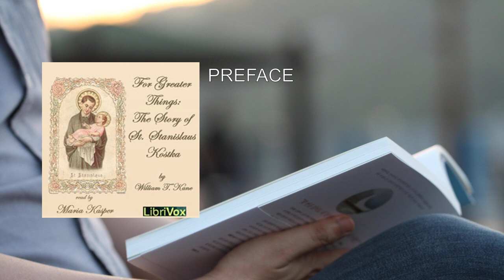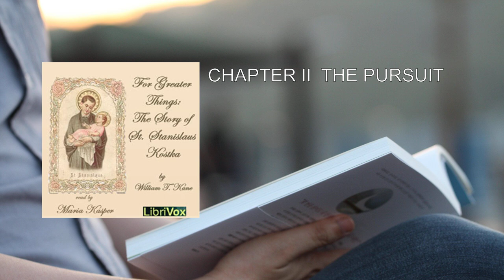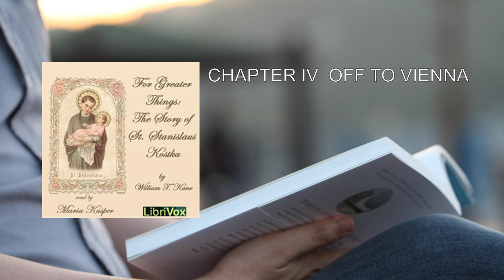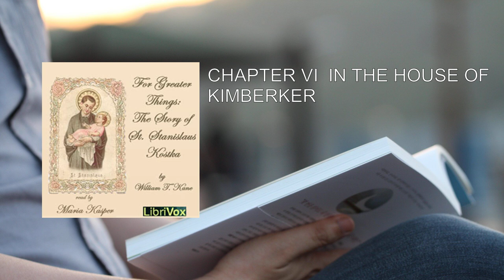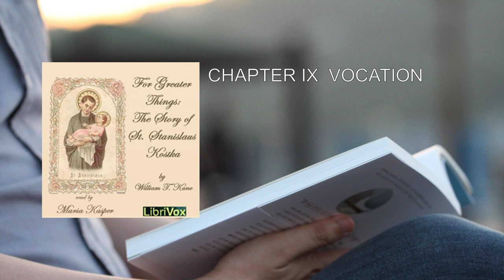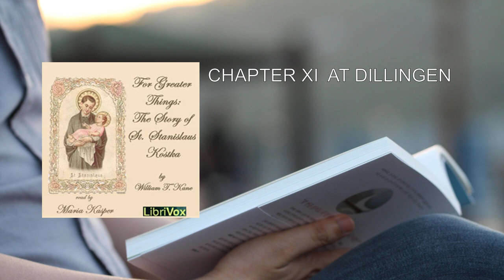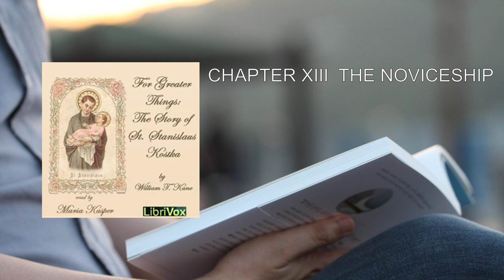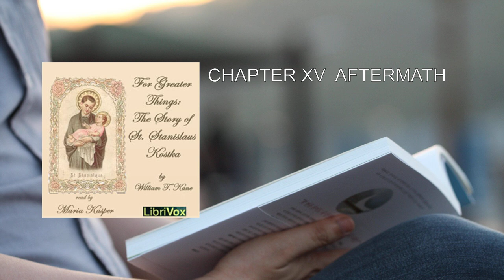For Greater Things: The Story of Saint Stanislaus Kostka 🥇 By William T. Kane FULL Audiobook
Here's a detailed summary of the book "For Greater Things: The Story of Saint Stanislaus Kostka" by William T. Kane:

Introduction:
The biography "For Greater Things" delves into the life and spiritual journey of Saint Stanislaus Kostka, a 16th-century Polish novice in the Society of Jesus. Despite his brief existence, Stanislaus left an indelible mark on Christian history through his unwavering faith, self-sacrifice, and devotion.

Background and Early Life:
Stanislaus was born into a noble Polish family, and his father, John Kostka, held high expectations for his second son. However, Stanislaus felt a deep spiritual calling from an early age. His heart yearned for something greater than earthly pursuits, and he sought solace in prayer and contemplation.

Entrance into the Jesuit Order:
Against his family's wishes, Stanislaus joined the Jesuits. His decision was met with resistance, but he remained steadfast. The Jesuit community recognized his fervor and accepted him as a novice. Stanislaus's humility, obedience, and love for God endeared him to his fellow novices and superiors.

Spiritual Struggles and Devotion:
Stanislaus faced internal battles. His health deteriorated due to the harsh conditions of the novitiate, yet he persevered. His intense prayer life and mystical experiences revealed a profound connection with God. He often retreated to solitary places, seeking communion with the divine.

Miraculous Healing and Visions:
One of the most remarkable events in Stanislaus's life occurred when he fell seriously ill. His unwavering faith led him to pray to the Virgin Mary, who appeared to him and healed him miraculously. Stanislaus's visions and ecstasies intensified, drawing him closer to God.

Death and Legacy:
Tragically, Stanislaus's life was cut short at the age of 17. His unwavering faith and selflessness left an indelible impression on those around him. His legacy inspired countless others to pursue holiness and dedicate their lives to God. Stanislaus was canonized as a saint, and his feast day is celebrated on November 13th.

Conclusion:
"For Greater Things: The Story of Saint Stanislaus Kostka" beautifully captures the essence of Stanislaus's spiritual journey. Through sacrifice, devotion, and unwavering faith, he exemplified the pursuit of holiness and the call to something greater beyond earthly confines.

You can find the book on Project Gutenberg for further exploration. Additionally, LibriVox offers an audio recording of the book for those who prefer listening.

Remember, Stanislaus Kostka's story serves as a beacon of inspiration for all who seek a deeper connection with the divine and strive for greater things in life.
More: Saint Stanislaus Kostka, biography, faith
Jesuit, spirituality, miracles
religious devotion, Catholicism, sainthood
divine intervention, Christianity, inspiration
perseverance, sacrifice, faith journey

00:00:00 PREFACE
00:11:14 CHAPTER I ON THE ROAD
00:21:19 CHAPTER II  THE PURSUIT
00:31:03 CHAPTER III  EARLY DAYS
00:40:28 CHAPTER IV  OFF TO VIENNA
00:47:24 CHAPTER V  SCHOOL DAYS
00:56:57 CHAPTER VI  IN THE HOUSE OF KIMBERKER
01:05:22 CHAPTER VII  THE TEST OF COURAGE
01:15:28 CHAPTER VIII  IN DANGER OF DEATH
01:25:47 CHAPTER IX  VOCATION
01:33:57 CHAPTER X  THE RUNAWAY
01:41:31 CHAPTER XI  AT DILLINGEN
01:51:08 CHAPTER XII  THE ROAD TO ROME
01:59:28 CHAPTER XIII  THE NOVICESHIP
02:09:30 CHAPTER XIV  GOING HOME
02:18:42 CHAPTER XV  AFTERMATH